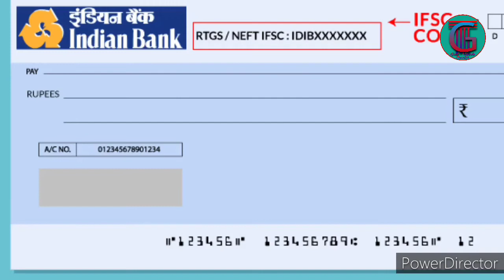Indian Bank Video Kyc | Indian Bank Account Opening Online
About this video 👇
Aaj ke es video me batayenge Indian Bank ke KYC ke bare me  video ko pura dekhe jarur samjh me aayega